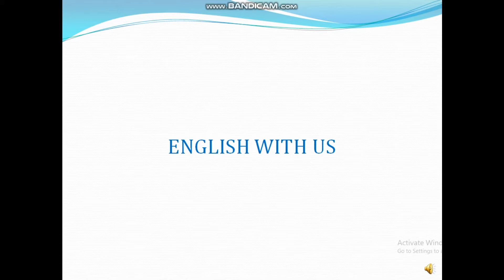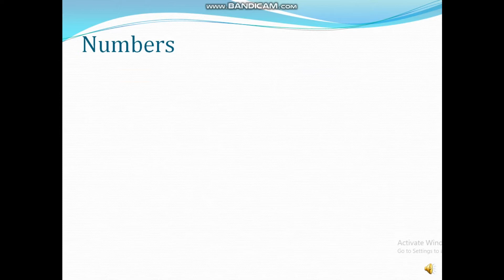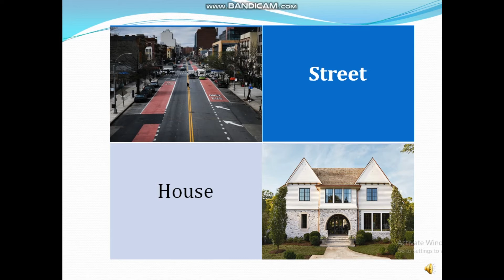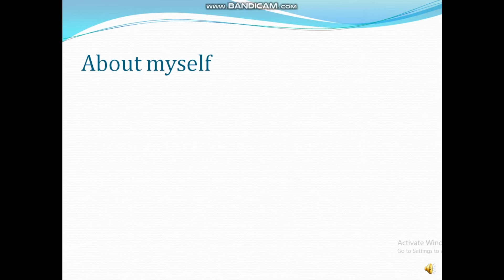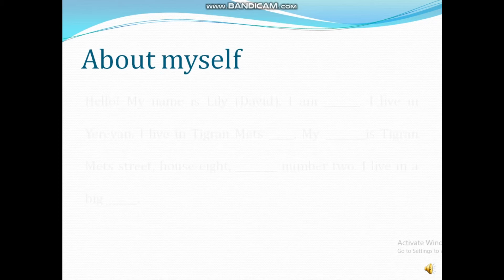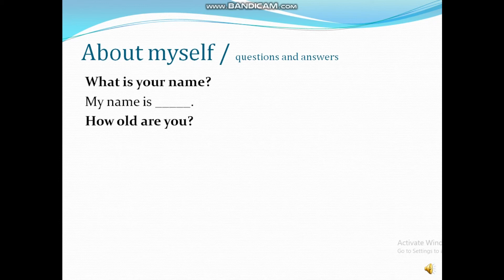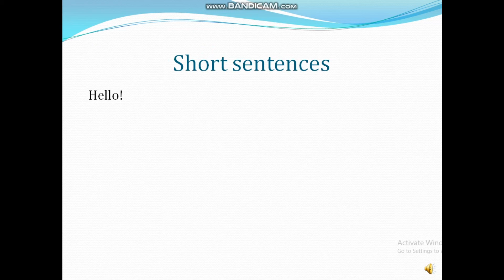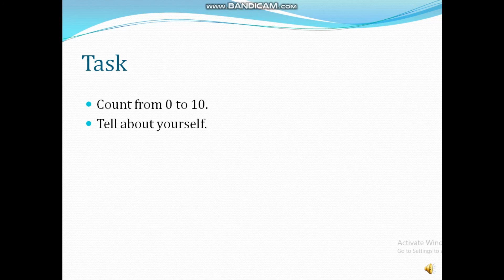Անգլերենի ուսուցում: Դաս 1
Մեզ մոտ ցանկացած դասընթացի համար 2900 դրամ վճարում եք, կայքի բոլոր դասերն են Անվճար դառնում մեկ ամիս շարունակ։ Ամիսը լրանալուց հետո ցանկության դեպքում նույն պայմանով կարող եք երկարացնել փաթեթը։ Դասերը պատրաստի հայալեզու տեսադասերով են, ինչը թույլ է տալիս մասնակցել երբ ցանկանաք, և որտեղից ցանկանաք։ Գրանցվեք կայքում, ցանկացած դասընթացի էջում սեղմեք մաանակցել, վճարեք և վերջ: Անգլերենի անվճար դասընթացներ: Սվորեք անվճար այլ դասընթացներ կայքում: Մարքեթինգ, գրաֆիկ դիզայն, վեբ դիզայն, ծրագրավորում, HR, օտար լեզուներ, ֆորեքս ուսուցում, հաշվապահություն, վիդեոմոնտաժ, կայքերի ստեղծում, համակարգչային ծրագրեր